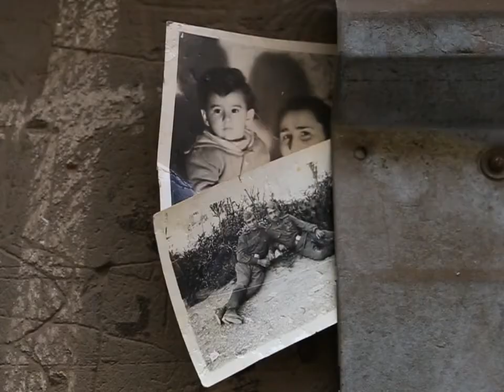Ordinary Yerevan / Սովորական Երևան 2022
Mix of slow motion and timelapse  footages of Yerevan streets and its people. Summertime.